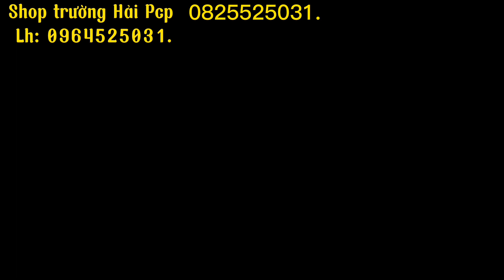PCP, VIDEO TRẢ KHÁCH HAI CÂY CONDO CẤU HÌNH CAO, ae xem hết video em báo giá công khai cho ae.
SÚNG FX MINI NHỎ GỌN BÁNG GẤP - PCP FX BÁNG GẤP GIÁ RẺ │ SHIP TOÀN QUỐC

shop chuyên cung cấp các linh kiện pcp giá rẻ
- van condor, van dream ,van truyefn thống
- bình nhôm , bình các bon , ống ti tan
- kính ngắm các loại
- giảm thanh 5 vách , giảm thanh 3 khúc, giảm thanh sumo ,liền khối
- bơm nén khí, bơm máy ,bơm tay
-  súng condor talon mini
- súng condor z talon
- súng condor u talon
- súng condor thẳng dài
- súng condor thẳng vuông và talon
 - súng condor u hạ ngắm
- súng lục mini
- súng fx mini
- súng fx báng gấp rút
- súng fx báng gỗ
- súng bắn bi xe đạp
ship hàng cod toàn quốc , nhận hàng được xem hàng nên anh em không lo lừa dảo
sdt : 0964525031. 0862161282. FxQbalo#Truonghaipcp